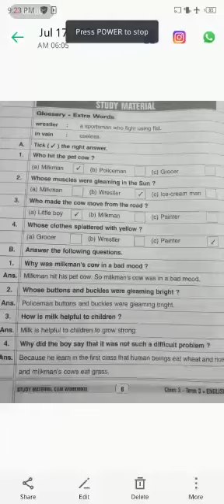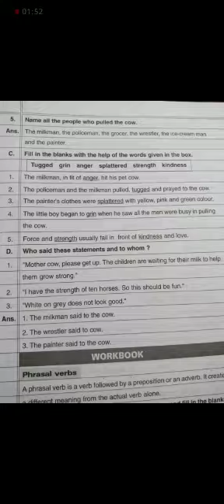3rd class English 19-07-2021